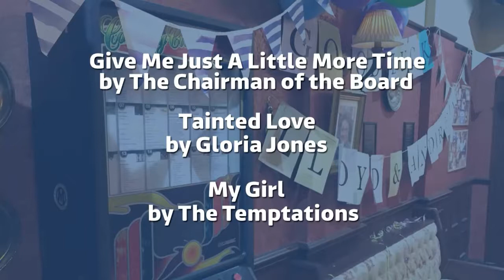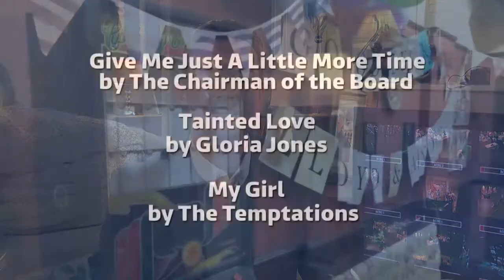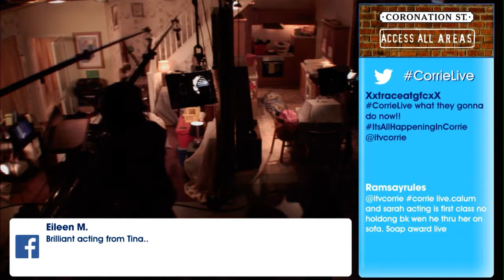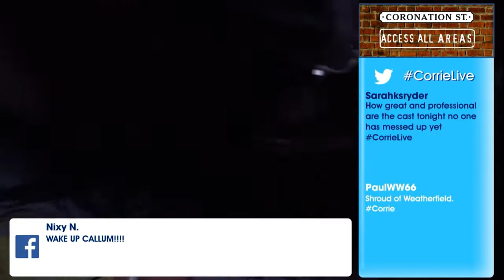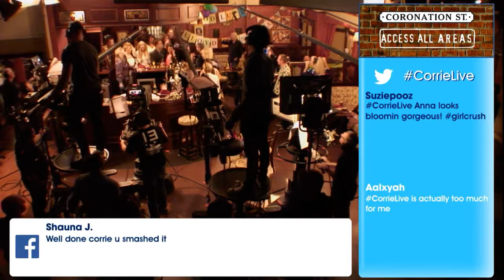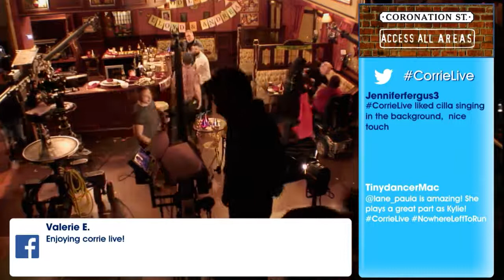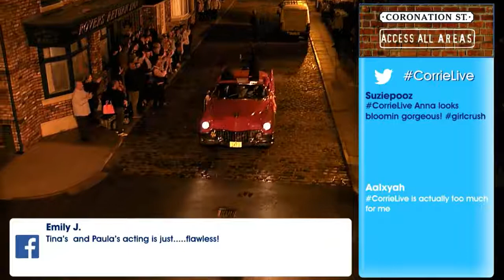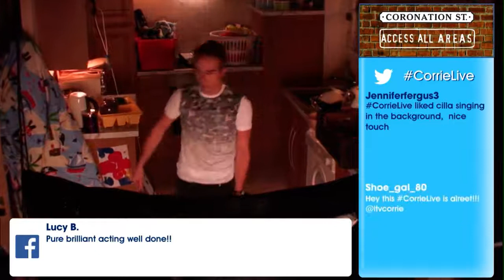Coronation Street Live 23rd September 2015 - Access All Areas with Stephen Mulhern